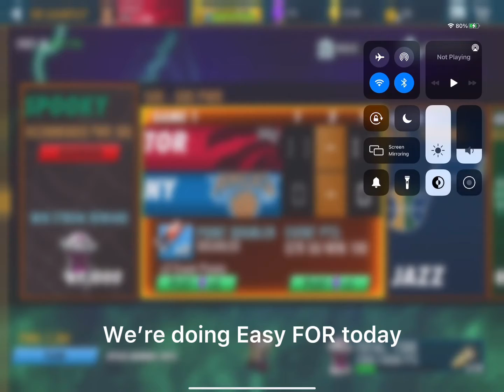Gauntlet event gameplay | Claimed my first reward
Smash like if You want more content like this😁🙏🙏🙏🙏🙏🙏🙏🤩